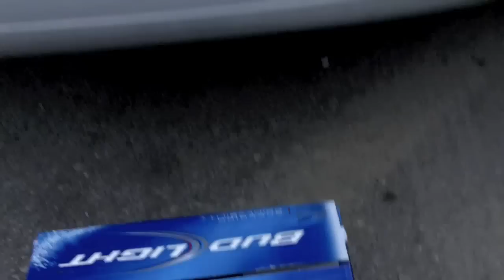OSU vs UM 2009 VLOG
A first hand view of my trip to the game.